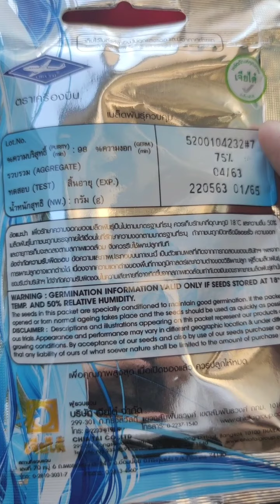ภูผาชวนปลูกผักสวนครัว